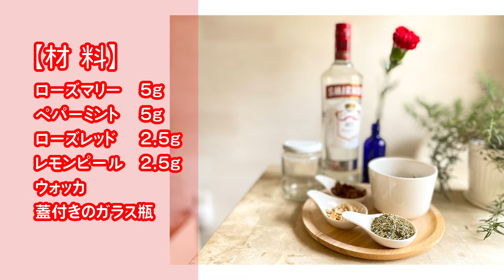母の日×香育【母子でハンガリアンウォーター作り】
アロマテラピーの歴史のお勉強で必ずでてくる
「ハンガリアンウォーター」。
実は、簡単につくることができます！
今回はスタッフの家族が初登場！
（実は以前に声のみの出演もしていましたが^^）
母の日のプレゼント･･･うまく作ることができたかなぁ？？

●ハンガリアンウォーターの漬け込みについて●
ハーブを漬け込んだ瓶を日のあたる場所において、
ハーブとウォッカが混ざるように毎日瓶を振ってください。
2週間たったら、ハーブを濾して出来上がり♪
原液はフローラルウォーターなどに薄めて
お化粧水などとしてご使用いただけます。

●アロマとハーブとPhytoLabのホームページ●

●アロマとハーブとPhytoLabのオンラインショップ●